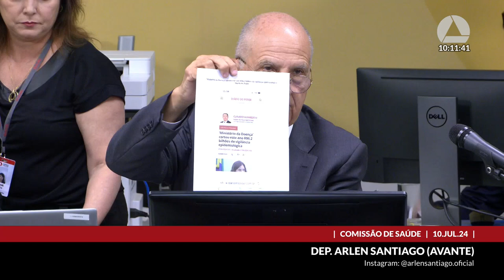10/07/2024 10:00 - Comissão de Saúde